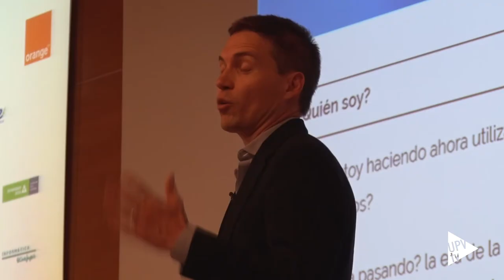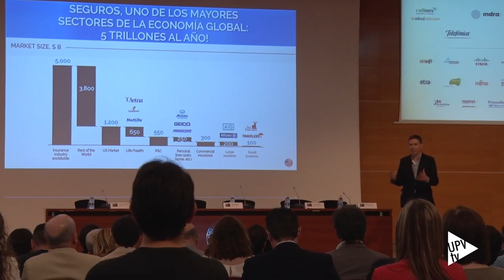Iñaki Berenguer, en la Noche de las Telecomunicaciones Valencianas - Noticia @UPVTV 18-05-2017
La tecnología ya no es un tipo de industria porque todas las industrias y empresas van a ser tecnológicas. Son palabras de Iñaki Berenguer: el emprendedor valenciano, formado en la Universitat Politècnica de València, encargado de abrir la jornada con la que ha arrancado la celebración de la decimonovena edición de los Premios y la Noche de las Telecomunicaciones Valencianas.

Berenguer fundó Pixable en 2009. Una start-up dedicada a la recolección, compartición y el almacenamiento de fotos y vídeos en Internet. Empresa que vendió por 30 millones de dólares. Después, levantó Contactive: una aplicación que recurre a las bases de datos para identificar los números de teléfono al recibir una llamada. CoverWallet es el tercer proyecto que ha puesto en marcha. Se trata de un buscador de seguros para que las pequeñas empresas puedan dar con una póliza que se ajuste a su perfil.

En los Premios y la Noche de las Telecomunicaciones Valencianas de 2017 se ha querido poner de manifiesto el relevante papel del sector de las telecomunicaciones, y de las tecnologías afines, en la transformación digital que está modificando el panorama de la Comunitat Valenciana.

Hacer de la Comunitat Valenciana una región de referencia tecnológica. Este es el objetivo. Para ello –  como han señalado los ponentes durante la jornada de la decimonovena edición de los Premios y la Noche de las Telecomunicaciones Valencianas celebrada en el Paraninfo de la Universitat Politècnica de València – será necesario aunar esfuerzos de las administraciones públicas, de las empresas y de los profesionales.